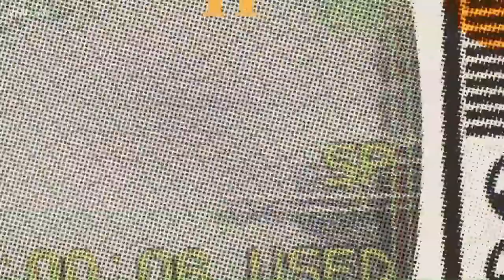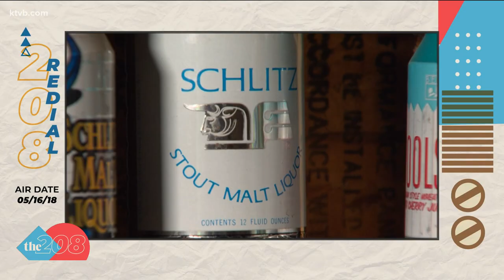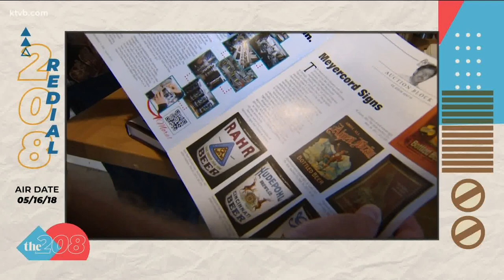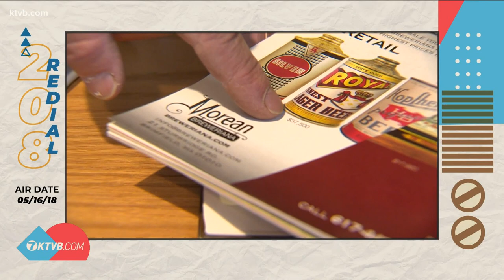Beer can man: a never-ending collection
Nearly two years after first airing his story, Brian Holmes checks back in with Joe Prin and his growing collection.